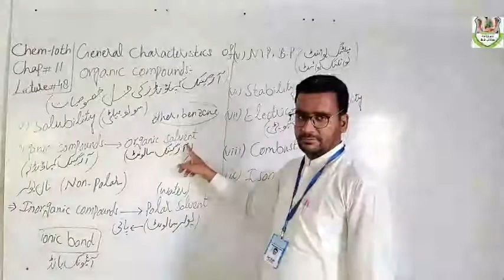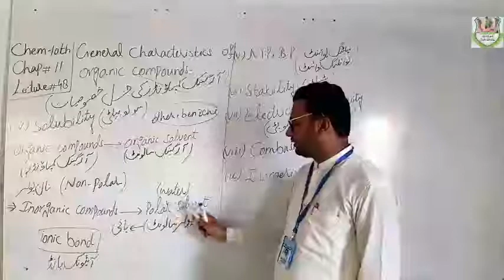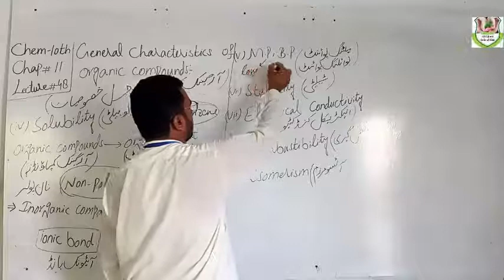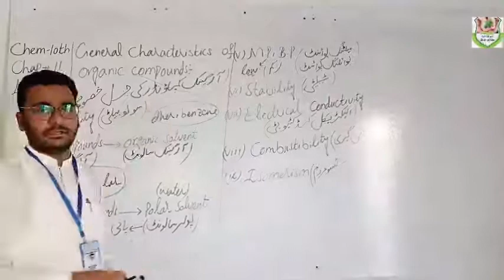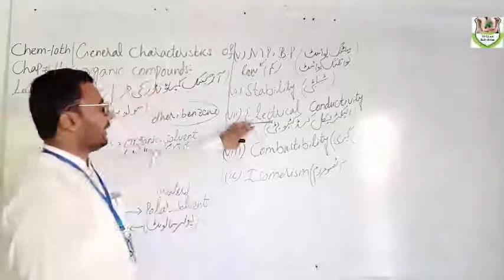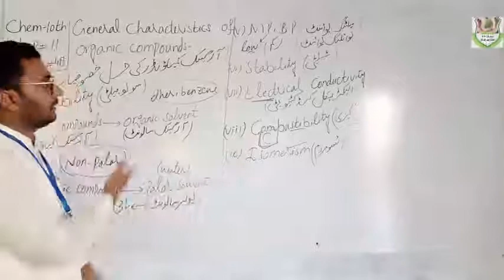Chemistry 10 general characteristics of organic compounds